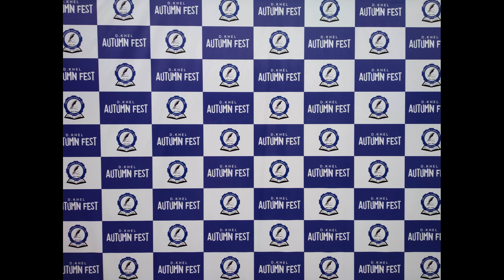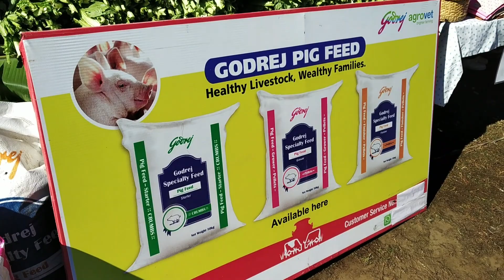Organic and Handicraft Market | Kohima, Nagaland - Part 1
The organic and handicraft
market showcased the skills and talents of the local community while also serving as a fund-raiser for the upcoming 75th year celebration of the D.Khel Students’ Union in 2024. The market featured a variety of stalls selling organic products, including homemade pickles, baked goods, Korean dishes, traditional snacks, traditional weaved utilities, carpentry goods, handmade jewelry, home-grown seasonal and evergreen plants, handicrafts, and lots more, which added to the well-attraction of the people.
The market offered live karaoke, live music, games, and raffle draws, and the visitors enjoyed browsing through the unique stalls and buying quality products.